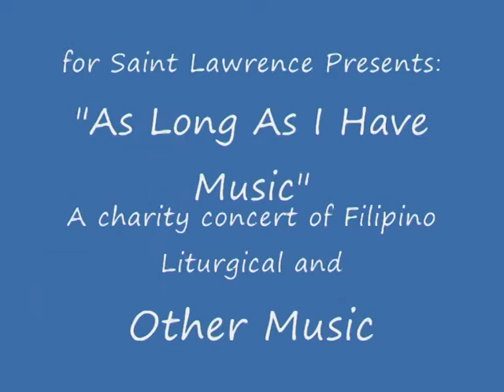Don't Cry For Me Argentina & Catari